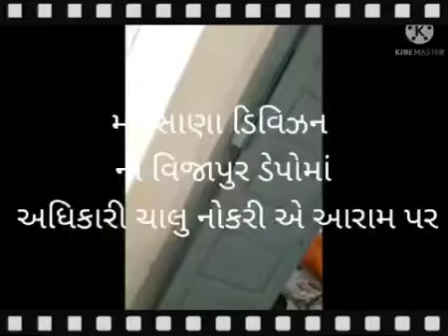S T નિગમ માં અધિકારી ચાલુ નોકરીએ ઊંઘતા પકડાયા || કંડકટર, ડ્રાઈવર ભૂલ કરે તો સજા બાકી આવાને મજા